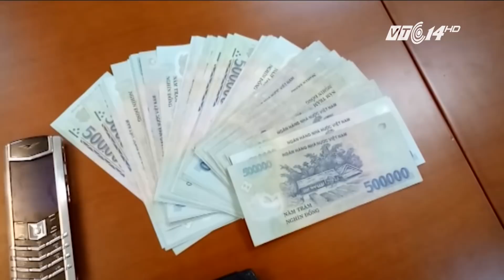VTC14 | Hành trình truy bắt nghi phạm giết người phụ nữ ở chung cư cao cấp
(VTC14) - Mới đây tại Hà Nội vừa xảy ra một vụ giết người cướp tài sản gây chấn động dư luận khi mà nạn nhân là một người phụ nữ dù sống trong một chung cư cao cấp, được bảo vệ an ninh nghiêm ngặt nhưng đã bị hung thủ giết chết tại nhà và lấy đi nhiều tài sản có giá trị. Và sau 18h vào cuộc điều tra, Công an Hà Nội đã bắt được nghi phạm là một nam sinh viên mới 21 tuổi.